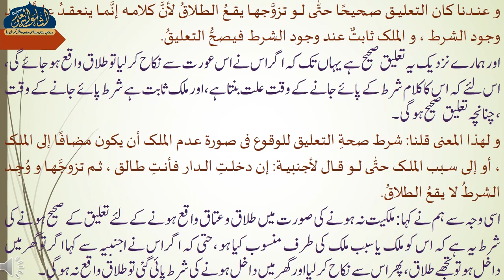USULUS SHASHI DARS 19 | ARABIC 3 | MUFTI FAISAL SAHAB | ISHAATUL ULOOM ONLINE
اصول الشاشي
درس نمبر 19
الصف الثالث
مفتی فیصل صاحب فلاحی